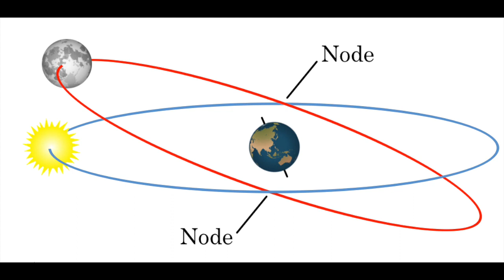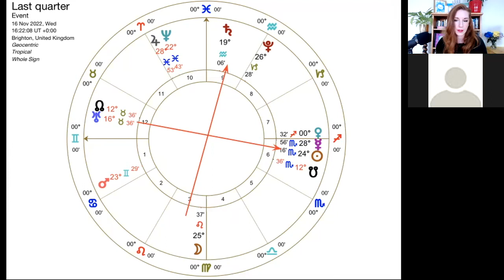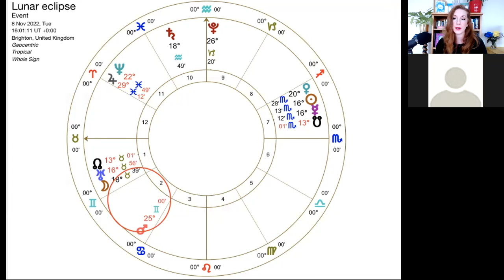LUNAR ECLIPSE IN TAURUS 2022!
Today I'm covering the upcoming Lunar Eclipse in Taurus, coming through on November 8th 2022. Join the next Moon Circle here and get access to exclusive classes, books club and much more

Intro 00:00
Taurus 15:35
Aries 16:10
Pisces 16:50
Aquarius 17:16
Capricorn 17:38
Sagittarius 17:58
Scorpio 18:32
Libra 19:02
Virgo 19:50
Leo 20:39
Cancer 21:08
Gemini 21:34